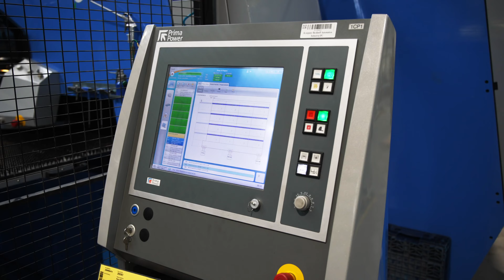Polska Strefa Inwestycji: poznajcie firmę Smay Cz.2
Firma Smay to polski producent innowacyjnych produktów i systemów wentylacyjnych. By kontynuować ekspansję na rynkach zagranicznych, firma wybudowała nowy zakład produkcyjny i wyposażyła go w nowoczesne i innowacyjne linie produkcyjne - zobaczcie jak działają!

Film powstał we współpracy z portalem Fabryki w Polsce

Polska Strefa Inwestycji to wsparcie zarówno dla małych jak i dużych firm,
jeśli chcesz dowiedzieć się więcej o korzyściach i uldze podatkowej, skontaktuj się z nami: